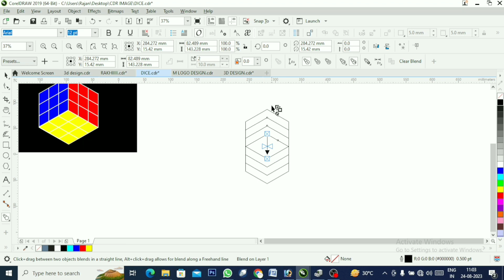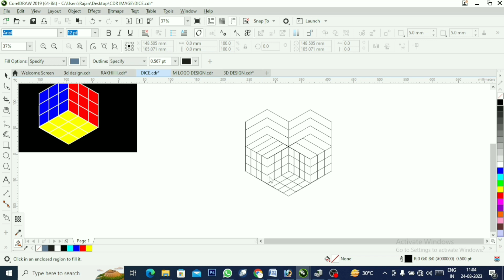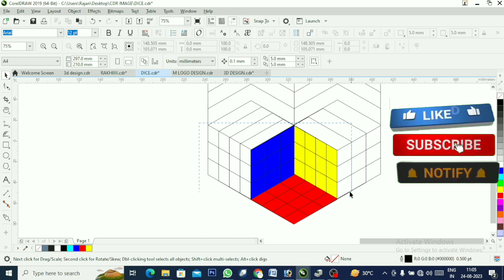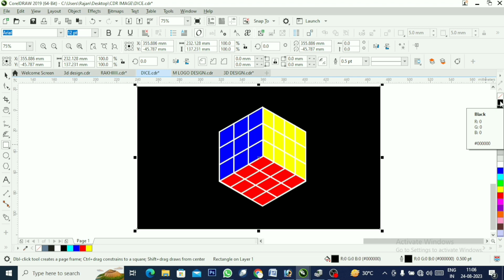How to make Rubic cube in coreldraw || Corel Draw Video || CorelDraw19 #084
IN THIS VIDEO WE WILL COVER THESE TOPICS:-
corel draw me Rubic cube kaise banaye
Rubic cube in coreldraw
how to create a Rubic cube in corel draw
easy steps to create a Rubic cube in corel draw
step by step tutorial on how to make a Rubic cube in corel draw
learnhow to create a Rubic cube in corel draw
Rubic cube design in corel draw
corel draw Rubic cube tutorial
complete guide to creating a Rubic cube in corel draw
Rubic cube logo design in corel draw
how to meke a Rubic cube for a logo in corel draw
Rubic cube design for beginners
coreldraw
Rubic cube
how to make a Rubic cube in coreldraw
coreldraw tutorial
Rubic cube design
vector graphics
logo design
beginner tutorial
step by step tutorial
easy tutorial free tutorial
logo design
Rubic cube logo design
Creating Rubic cube logo in coreldraw in hindiRubic cube design
How to Create the Rubic cube in Corel Draw in 10 Minutes
Learn to Design the Rubic cube with Corel Draw Step by Step
Corel Draw Tutorial: How to Make the Rubic cube from Scratch
Easy and Fast Way to Make the Rubic cube in Corel Draw